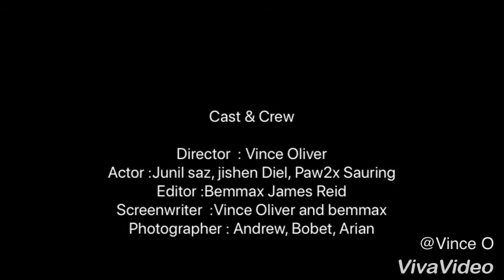Vince Mateo : Junil & jishen para Valetines day 2018